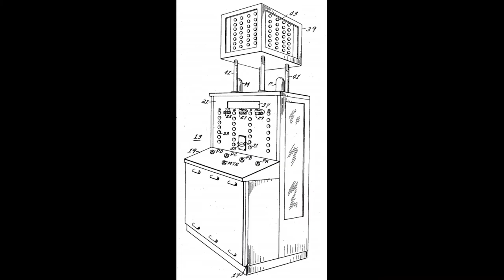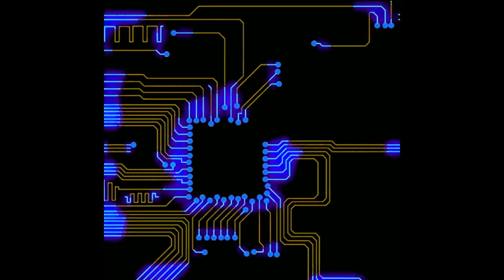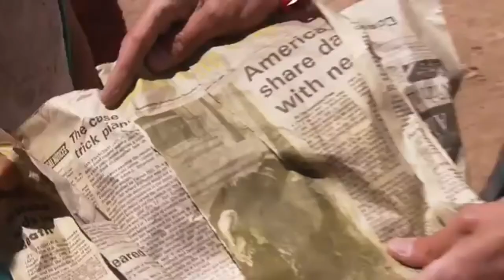Fun Facts From Early Gaming History